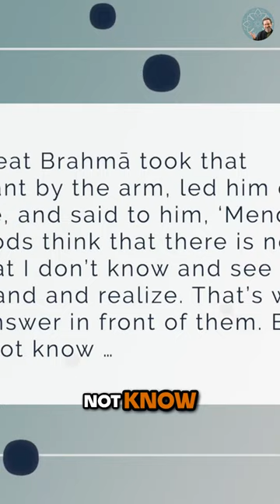Buddha's Satire of Brahma's Ignorance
📙 Check out my book, A Handbook of Early Buddhist Wisdom, with a Foreword by Ven. Bhikkhu Bodhi

Anonymous (3)
John Oborne
DunJing
Jimmy Maa
Debbie Mattison
Steve H.
Ron Peat
Michael S. Kearns
Matthew Smith
Shantha Wengappuli
Karma_CAC
Jorge Seguel
Christopher Apostolof
GailJM
David Bell
T Pham
VCR
Upayadhi
Andi and Erik
ATGuerrero686
Michael Scherrer
khobe schofield
Alex Perdomo
Benji Forsyth
Blaze Way
Sonny Flink
Steve Marlor
Joy L Lee
Andrew Tom
Anthony Tucker
Karlee R
Ethan M
Billy in Singapore
Olivia Otter
Carl Lennartson
xiao mao
Jeff Harvey
Andrew Ingrouille
Kenneth Grandchamp
Doug Fonner
Rene Gariepy
Russell Needham
Smoggyrob
Mac Roja
Bernardo
Clémence Ortega Douville
Kwan Alex
Scott Johnston
SaturnianMandala
Trin P
Letesa Isler
Dorien Izel
Robert Paterson
Jake Tobiason
Louvenia Ortega
Steve S.
Richard Rappuhn
Sarah Kress
John Aaron
Paul Niklewski
Kong Ing Kai
Dave Gorman
rhys reed
Osanda Wijeratne
Scarlett Farrow
BJ - RetreaTours™
Michael Lefsky
Matthieu Tregnier
Roland Harris